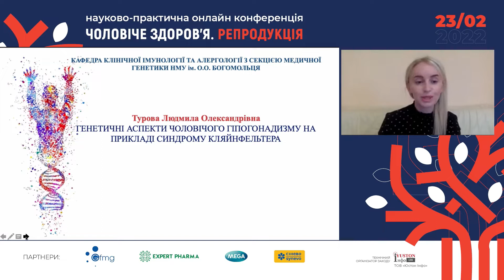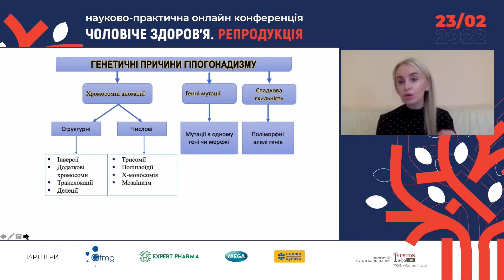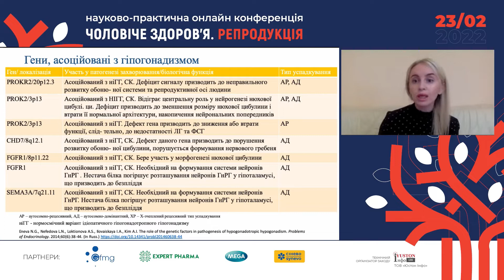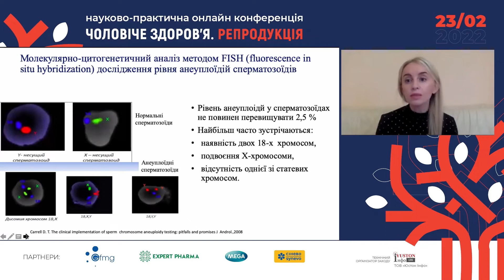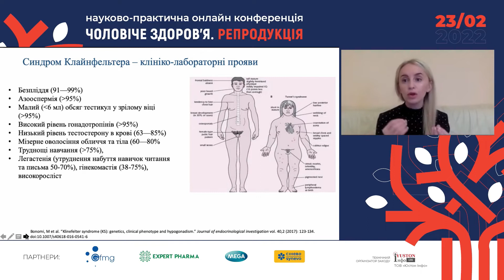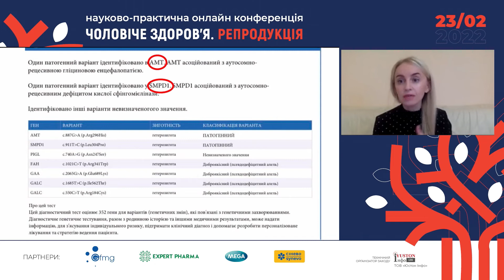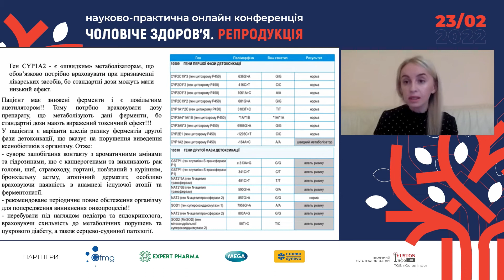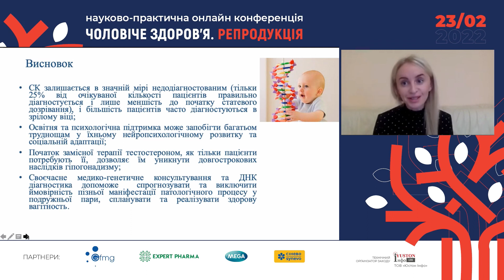Генетичнi аспекти чоловічого гіпогонадизму на прикладі синдрому Кляйнфельтера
Генетичнi аспекти чоловічого гіпогонадизму на прикладі синдрому Кляйнфельтера // Турова Л.О., к.мед.н., PhD, НМУ імені О.О. Богомольця